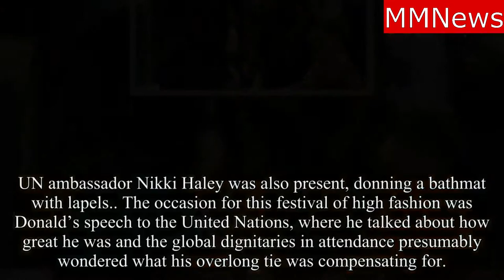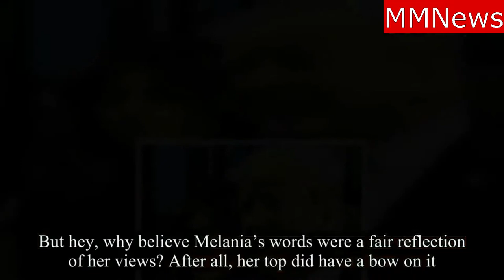Melania Trump has Inited a conspiracy theory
Melania Trump has sparked a conspiracy theory thanks to her black outfit at the UN.